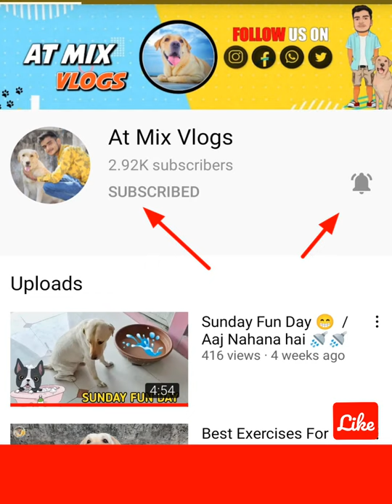German shepherd VS Siberian husky / gsd vs husky ?😱